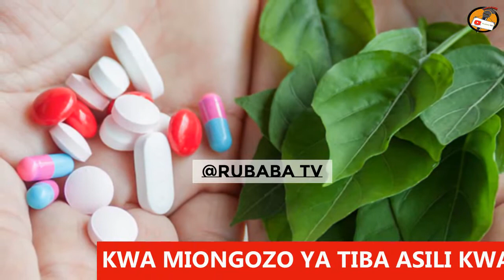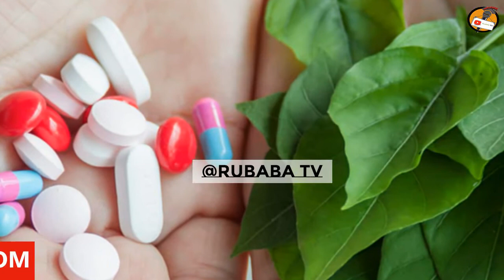TIBA ZA ASILI MAGONJWA YOTE YA NGURUWE